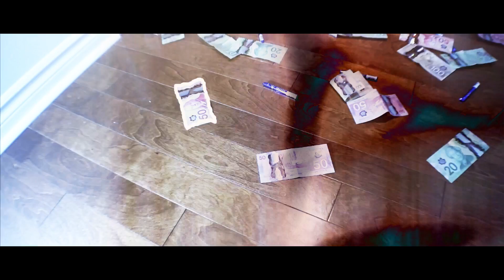JMoss - Want It (Official Video)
JMoss - want it
Shot and edited by Mtl Mello Tv
Empire House Production